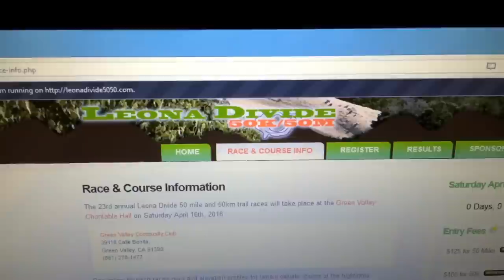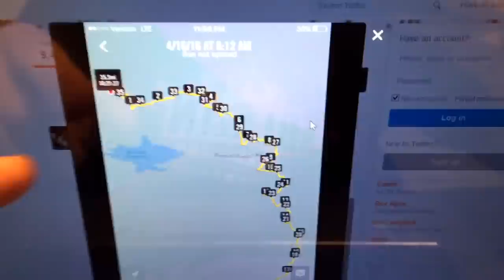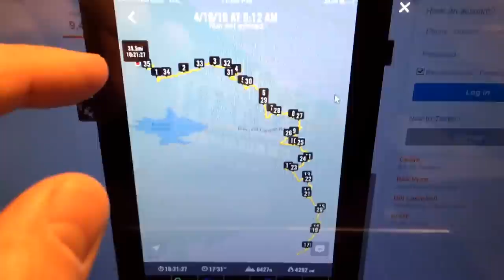50 Miles In The Mountains: The Most Physically & Mentally Grueling Race of My Life | L.A. BEAST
Follow My Walking Progress on the APP Nike+ (KevinBeast)

    No, this video is not a crazy & classic L.A. Beast video. To those not interested in watching, I respect that.
On last minute notice, I decided to sign up for The LEONA DIVIDE 50 Mile Race in order to TEST myself & see if all of my WalkAcrossAmerica training is paying off. I did look at the course info a few days before the race & the most prominent thing I noticed is that this race was taking place in the Mountains of Northern Los Angeles. Having very few running races under my belt & having never been a hiker or outdoor nature kind of guy, I had no idea what to expect, but with all of my training, (1,000 miles walked since January 2016) I felt confident that I would at least have a solid shot of finishing the race. I ran through the starting gate, turned right onto the main road, looked up, & realized IMMEDIATELY that this was going to rank right up there as the worst day of my life in regards to physical & mental toughness. I do not fear failure. Every time I go out walking, I leave everything I physically got on the road. The only way I continue to grow stronger is by constantly pushing my body past its physical limits with these walks. I do not plan on stopping until I am 100% confident in my abilities to Walk Across America in 45 days or less.

Follow My Daily Vlogs. I swear A Lot. They are Funny. That is all.